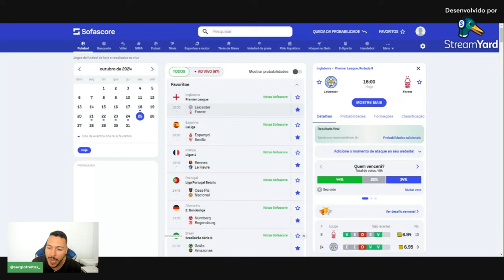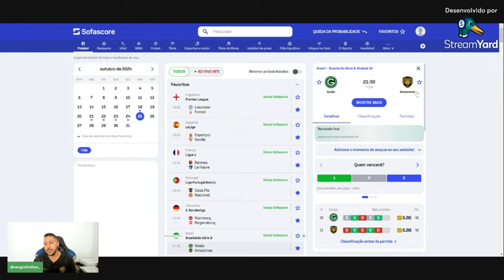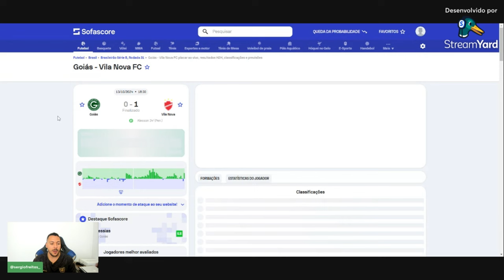PALPITE FUTEBOL DO DIA 25/10/2024